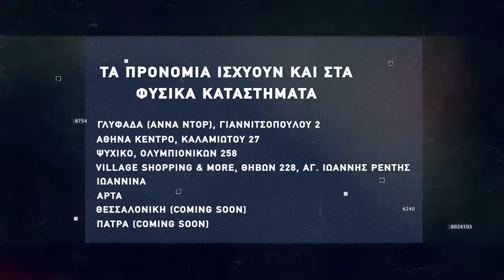Basketaki Summer League - Old Firms BC Vs Peristeri Trelleborg (09/06/2022)